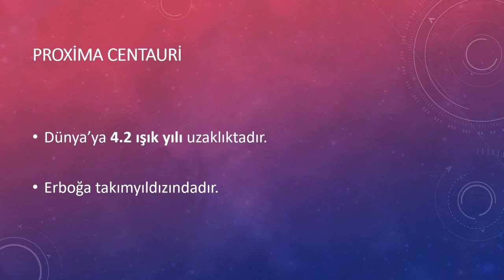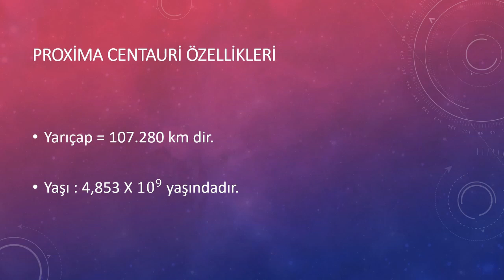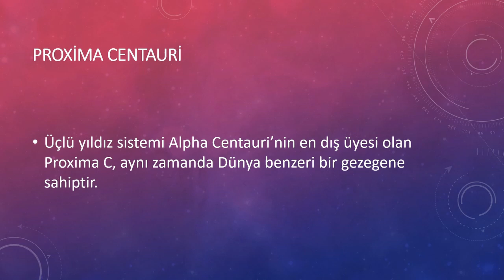Dünya'ya Güneş'ten Sonraki En Yakın Yıldız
Merhaba. Bu videoda Dünya'ya en yakın yıldız olan Proxima Centauri'yi tanıtmak istedim. Proxima Centauri ile ilgili merak edilen bazı soruların cevaplarını burada bulabilirsiniz. İyi seyirler dilerim.